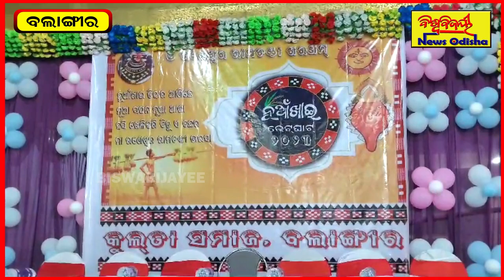ନୂଆଁଖାଇ ଭେଟ୍‌ଘାଟ୍‌ କଲେ କୁଲତା ପରିବାର | BALANGIR NEWS